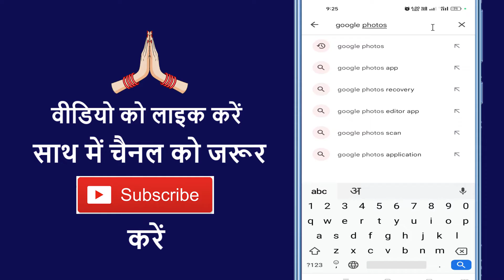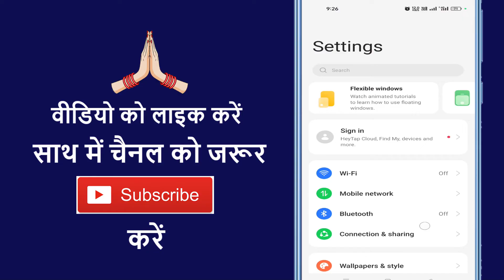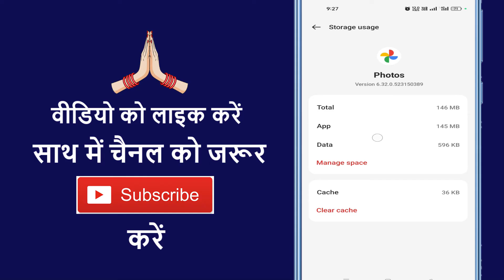Google Photo App Open Nahi Ho Raha Hai !! Google Photo App Nahin Chal Raha Hai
Aaj ke is video me ham batane vale hai ki google photo open nahi ho raha hai to kaise theek kare

➡ Queries Solved

1. Google photo open nahi ho raha hai
2. Google photo kyu open nahi ho raha hai
3. How to fix google photo openning problem
4. How to fix google photo app problem
5. Google photo app nahi chal raha hai kya karen